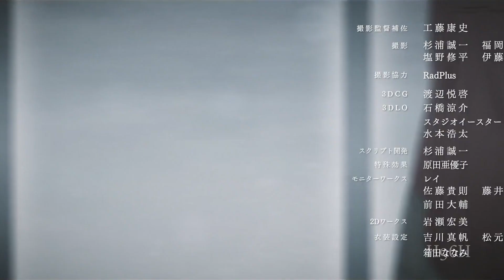Oshi no Ko『AMV』Wake Me Up Avicii ᴴᴰ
"In this world shrouded in darkness, I learned there was someone who'd been struggling along with me. That alone is enough.
-Aqua